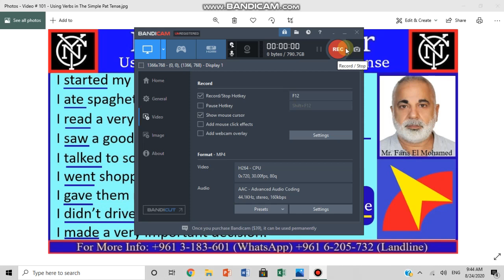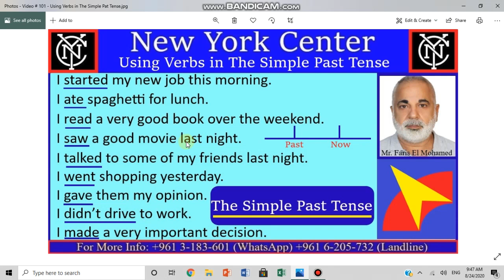Video # 101 - Using Verbs in The Simple Past Tense. كيف نتكلم عن الماضي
Video # 101 - "Using Verbs in The Simple Past Tense". With this video, I will teach you how to talk about the past and how to pronounce verbs ending in ed.